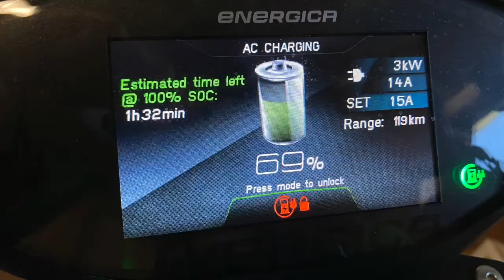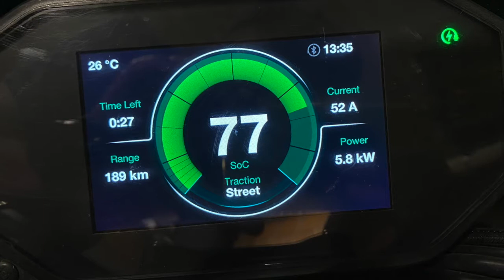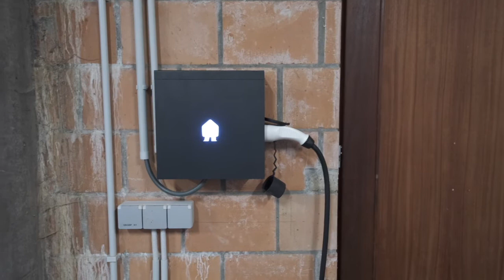Installatie SMAPPEE EV WALL HOME slimme laadpaal of lader voor thuis is klaar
Vandaag kwamen ze mijn laadpaal voor thuis installeren. Voor alle duidelijkheid, deze hangt aan de muur en staat niet op een paal... Want dat was letterlijk de eerste reactie van de medebewoners, waar die paal nu eigenlijk was :D.